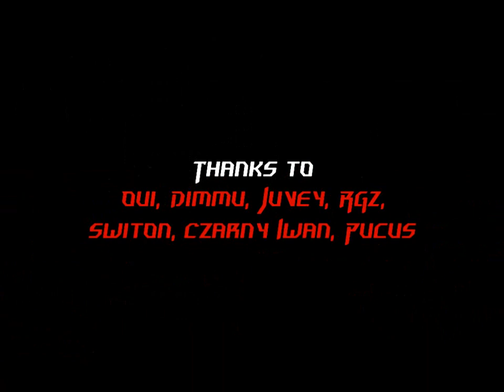The Demon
The Demon is something different, not a simple frags highlight, a film with atmosphere. An intense, but short experience, with a small surprise at the end.

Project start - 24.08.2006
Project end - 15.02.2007